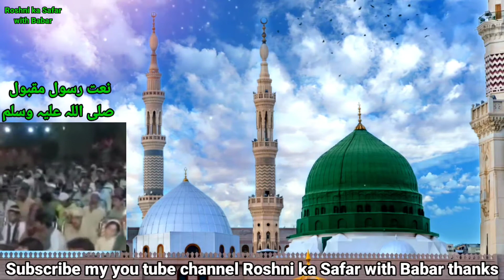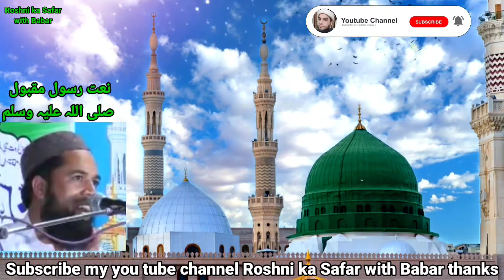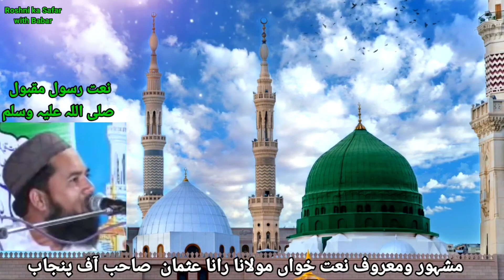ایک ایسی نعت جو آپ نے اس سے پہلے کبھی بھی نہیں سنی ہوگی نعت خواں رانا عثمان